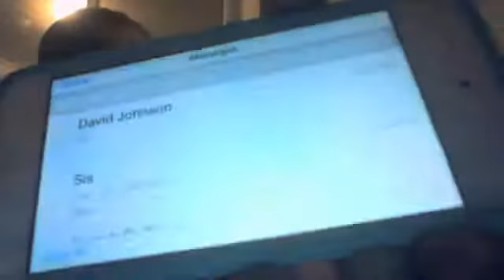punching people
we fall off chairs MEGA DAVID DIES